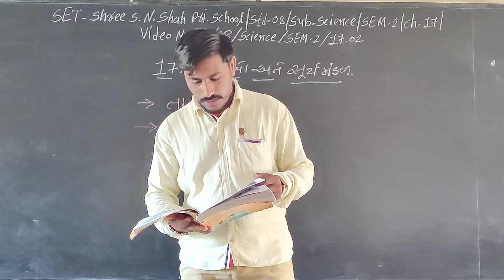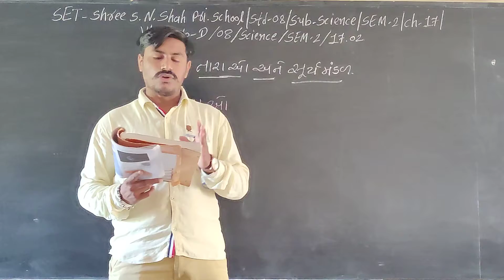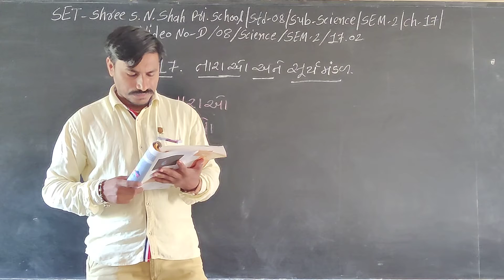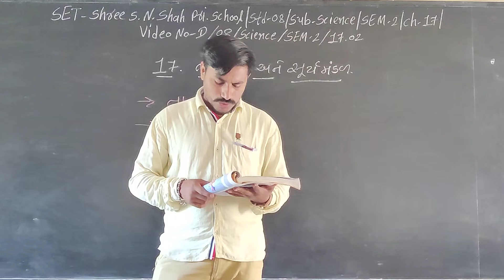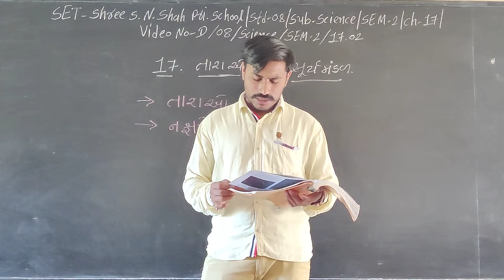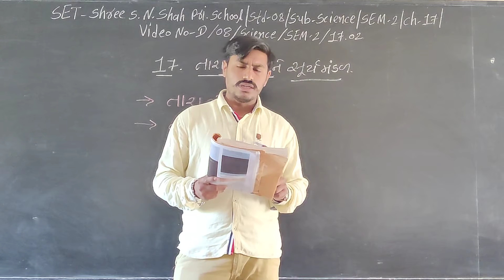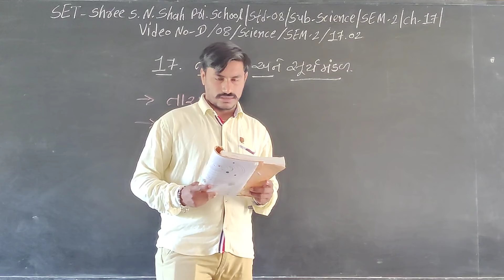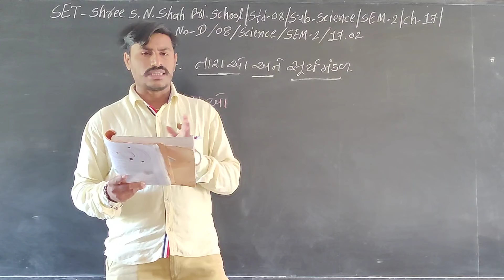SET - D/08/SCI/SEM2/17.02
SET  –  SHREE S.N. SHAH PRI. SCHOOL  -  STD. - 08 – SUBJECT  – SCIENCE - SEM2  -  CHAPTER – 17.02